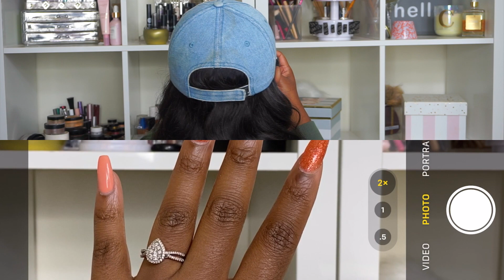iPHONE 11 PRO MAX UNBOXING! FIRST IMPRESSION + CAMERA TEST!📸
Hey! Have you picked up the new iPHONE 11 or 11 PRO MAX? What are your thoughts, is it 🔥or  💩 !?

“Nourishing yourself in a way that helps you blossom in the direction you want to grow". I truly hope through each of my post I inspire you to grow, grow and blossom into your unapologetic self.